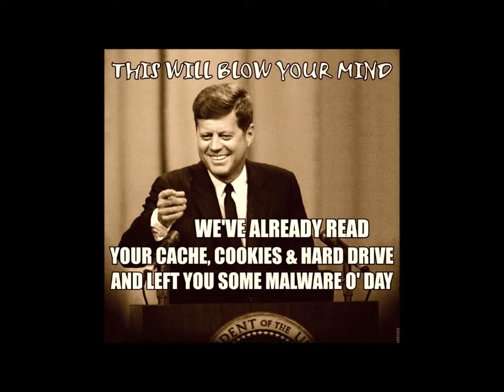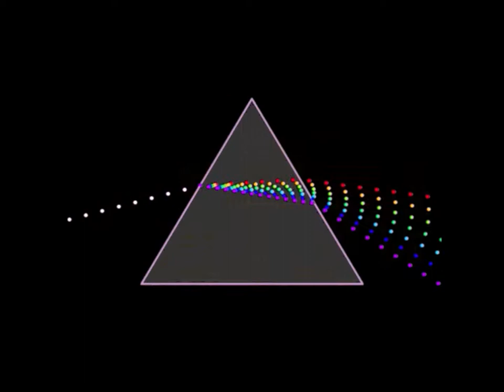The Cult of Orlowski Objective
POWER PSY OPS JADE HELM 2015 EYE WARPED SO YOU DID NOT HAVE TO~
" IP address"
Every device connected to the Internet is assigned a number known as an Internet protocol (IP) address. These numbers are usually assigned in geographic blocks. An IP address can often be used to identify the location from which a device is connecting to the Internet."
If you think 7 layer proxies are more than TV and movie fantasy,
exist outside your imagination, then you will be surprised...
groups like 'Anonymous' are nothing...more or less classified as,
guvmint media psy op extensions...
What is real and what is marketing...legalized lying?
A pill made from jellyfish that aids and improves short
term memory is marketing...lying.
A $5 dollar pillow I sell you for $85 and give you one free
is marketing...lying.
The list is endless and applies to everything on TV...everything!
They tell you hacking is real and even possible.
It's as possible as hacking 911 emergency services.
Just as 911 does not allow blocking of caller id,
enter the internet and your location is known.
Here is the spoiler nobody will tell you.
There is a one world order and it is all internet.
It is an always on connection.  Tracking us all.

Forget what you think a media psyop was, is or might be.
It is only my opinion...theory of this post,
come at me bro & twisted sister...copy it down now,
it's only entertainment.   What do you think, you're looking at?
Something moving?    Your POV...point of view.
Movement...animation...where?  What is the source?
They call it a mouse...to hide the power tool it actually is.
The word salad starts trying to tell the difference between,
internet explorer and flash & the soup that gives the illusion,
of movement.   What's left that I can give away?
Don't forget pixels and noise...shock and awe...whatever.
Sight and sound, edited...animation.
A coin having two sides...flip it.   How many times,
how many ways and context, did that process come up?
You supply how many times, you never thought of it...POV.
Ok, that's it for the moment...Oh, heads I win...tails you lose.)

Explain how a secret becomes an oxymoron.
Everything we take for granted, already has taken...us.
Just like mass media has ignored what Bill and Hillary,
were allowed to get away with...are you aware that Hillary
made 21 million in the last 2 yrs. giving speeches to banks?
I used to half pretend how tough my point of view was,
that we're on a literal, fucking prison planet.
The problemo is that since it's almost all imaginary...in the mind,
the only weapon is that same imagination...in the mind.
Any more word salad and I will be out of mine.)

What do I mean when I reference the terms media psychological operations or psy ops?
I give this very recent story in the news, as a perfect example.  You watch the polished,
professional edited short video and there can be no doubt...it happened.
I listened at the start of this breaking news.  Soon the tower of babble was non-stop verbiage and hysterical scenario, talking points.  This was before any visual gravitaz,
like this video on the subject.  As the time line advances and even more pieces are piled on...doubt...any doubt...that it actually, even happened and does not fall into the category,
of a staged false flag, media psy op, is nowhere or even considered.  That's my point.

This is our digital reality.  POV10.
That's point of view one zero.
Not history but his story made to feel good,
so that we go back to sleep.  Woke as a talking point is a joke.
On/Off...Always On/Always Off.
What metaphor switch applies to this media cluster fuck?
What is fentanyl?   What the media pumps into us,
until we die so our assets can be absorbed and redistributed.

Yes, Prince's death was as fake as Michael Jackson.
Where do celebs go, when able to fake their deaths...?
Starts with A...for Afterlife, as in Antarctica.
The final World War was not 2 and we didn't win.
Germany, Russia and the USA could not defeat,
what they found in Antarctica.  Blocking my comment,
doesn't block reality.  We are prisoners on a tiny continent.
Music helps cope with captivity.
There is no escape because there is no place to go.   Deal.~

E...Energy = M...Mass x c2...speed of light squared...nonsense.
MPO...Media Psy Op = P...Pixel x N...Noise x POV...point of view.
MPO = P x N x POV